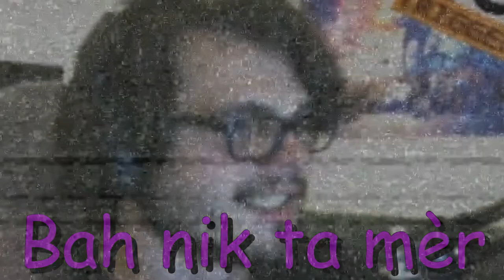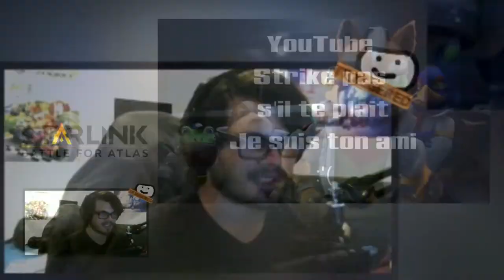Best-Of Nintendo Direct 14/09/2018 (Test)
N'hésitez pas à critiquer Béranger... Voilà.

Voilà.